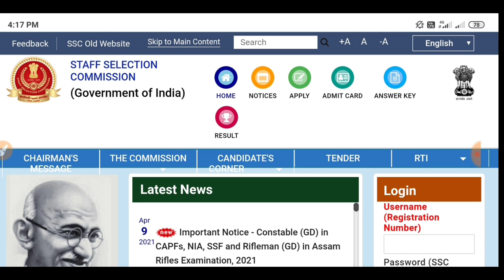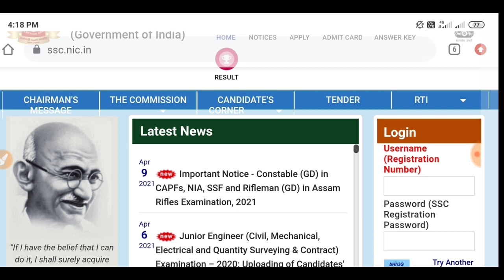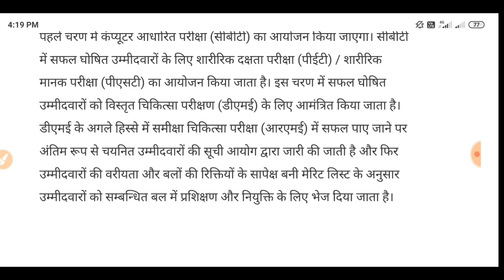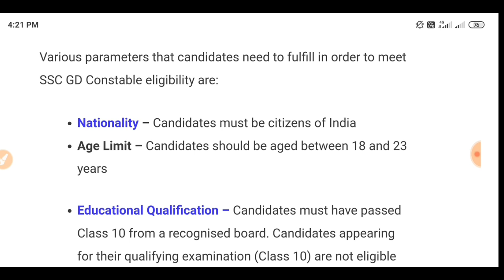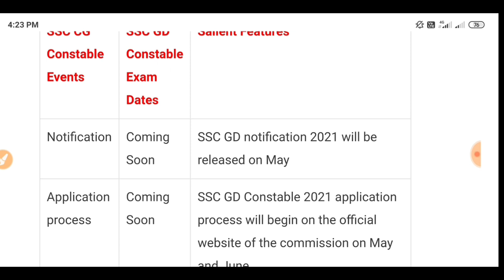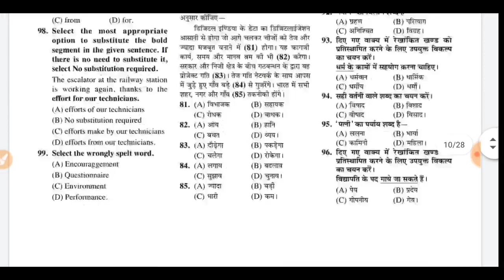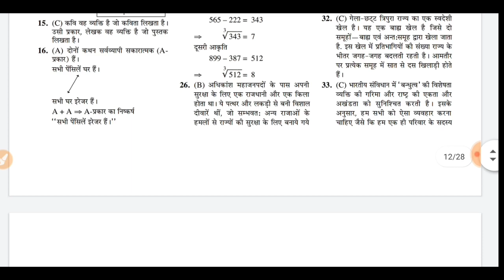SSC Gd new vacancy 2021//SSC Gd Constable 77,584+ post New Bhirty 2021//SSC Gd Requirements 2021